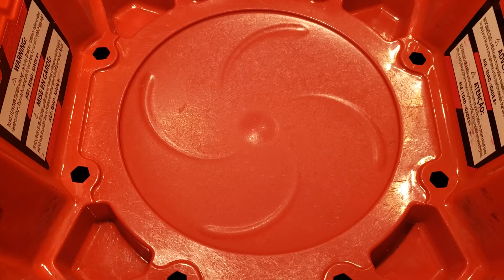My 3-D printed team Maximum RPM vs BC soul